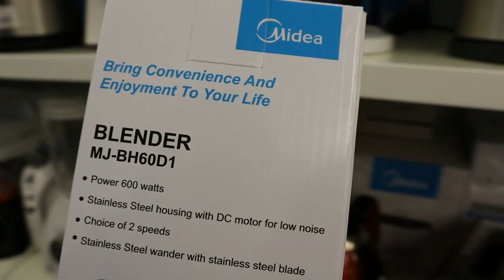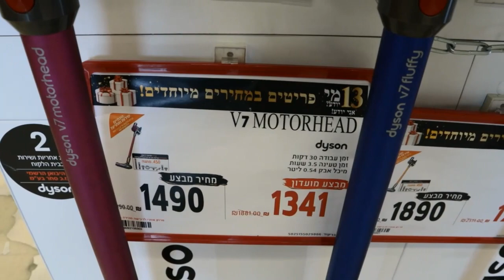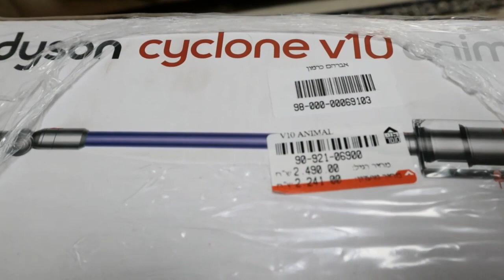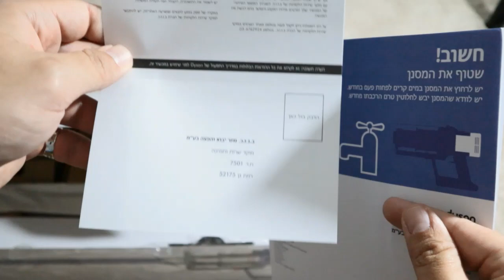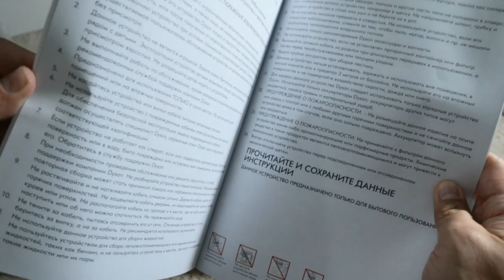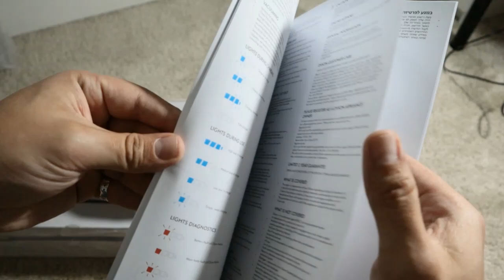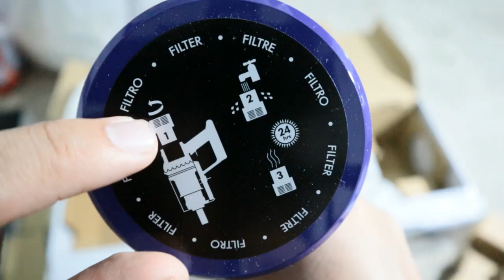Обзор Dyson Cyclone V10 animal!!!!! Супер пылесос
Пылесос Dyson Cyclone V10 animal отличная штука! Имеет самую мощную тягу, среди пылесосов, представленных в линейке. "Animal" - говорит о том, что этот пылесос справится даже с большим количеством шерсти животных.